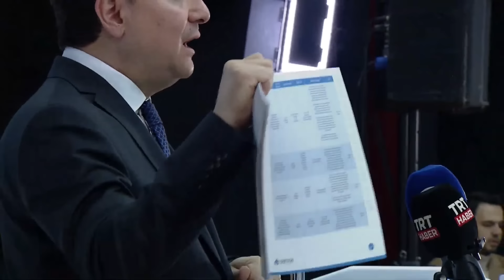Erdoğan bu konuda sessiz. Herkesi fakirleştiren kumarı Ali Babacan ifşa etti.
0:00 Faiz artışı
9:03 Gazze savaşı
16:46 Deprem felaketi
10:02 Sığınmacı sorunu
20:36 DEVA belediyeciliği ve yerel seçimler

Ali Babacan'ın bu yayında gösterdiği bütün çözüm planlarını şuradan inceleyebilirsiniz: devahazir.devapartisi.org.tr